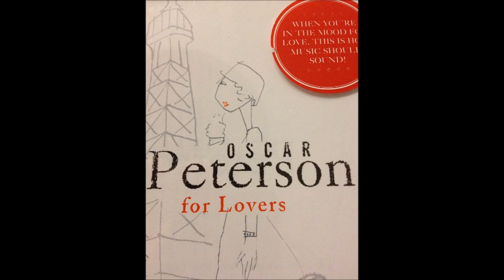I'm A Fool To Want You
Oscar Peterson for Lovers